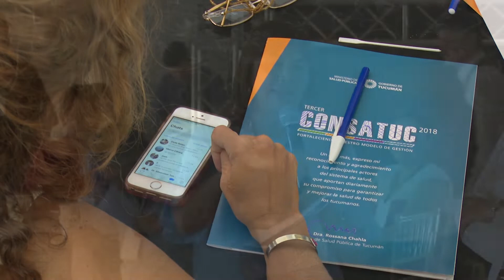Con un balance positivo, culminó el Consejo de Salud de Tucumán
La titular de la cartera sanitaria, doctora Rossana Chahla, presidió la finalización del Consatuc, evento que reúne a referentes y responsables de las distintas áreas pertenecientes al Sistema Provincial de Salud.